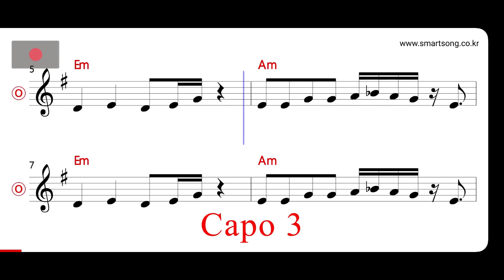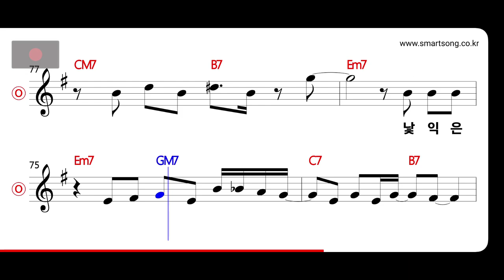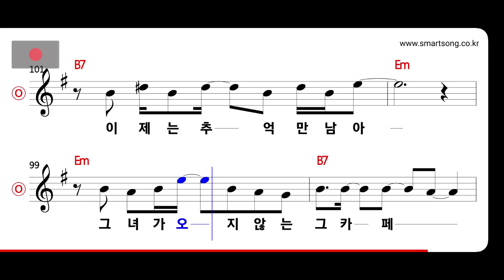소방차 - 지카페 MR